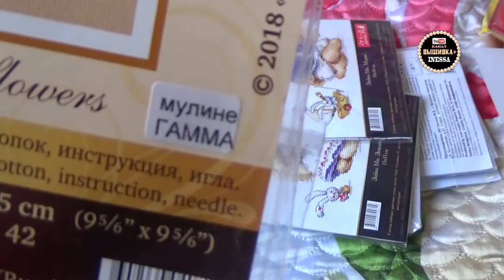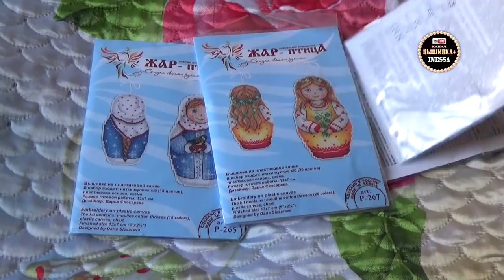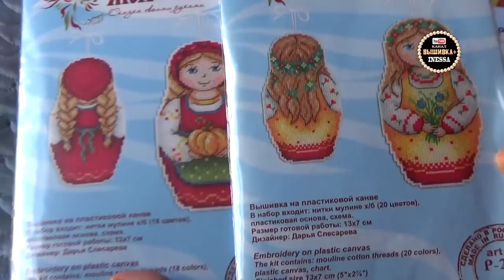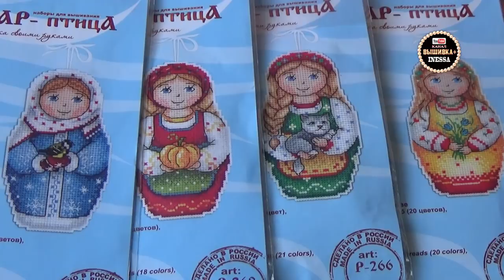Покупки в магазине "Мир вышивки" (август 2018)